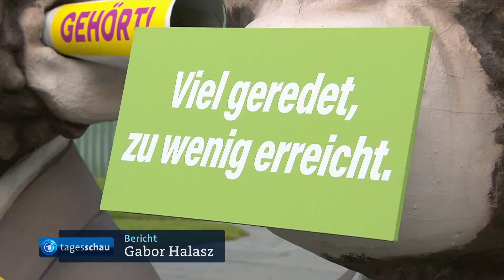Bundeskabinett verabschiedet Klimaschutzgesetz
Das Bundeskabinett hat nach langem Streit in der Ampelkoalition eine Reform des Klimaschutzgesetzes auf den Weg gebracht. Verpflichtende Vorgaben für Wirtschaftsbereiche und deren CO2-Ausstoß werden wieder gestrichen.